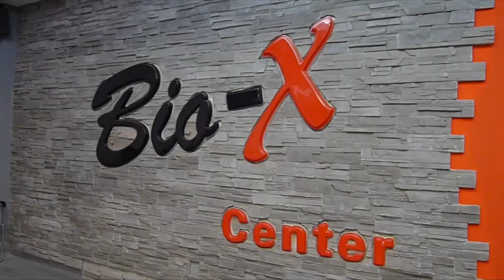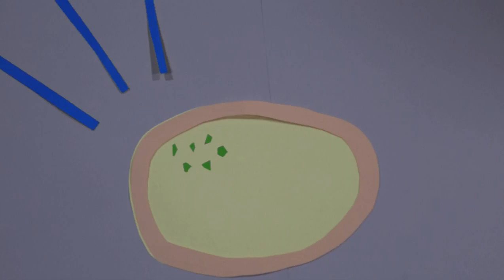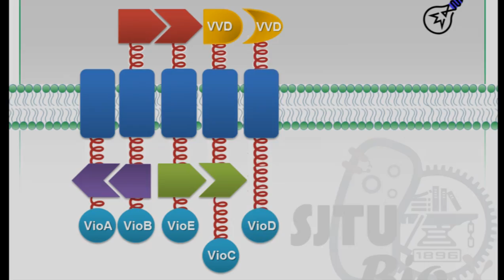Membrane Magic (Call Me Maybe Parody) presented by 2012 iGEM Team SJTU_BioX_Shanghai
Lyrics:

I made a wish in the lab
That Reaction could go fast
An idea came to my mind
"Anchor enzyme to membrane"

It's something we can obtain
Enzymes localize to membrane
They become closer to each
So now the speed is up

To speed the reaction, you should assemble the enzymes
Dimer proteins were used
Enzymes were all bound together

Hey, membrane magic
And this is crazy
Enzymes together
To make it faster

It's hard to imagine
you've got to listen
Through dimer protein
It's membrane magic

And Remember two words
To assemble enzymes
It's membrane anchor
And protein dimer

Some reactions may diverge
But we cannot control it
Could we easily switch the
Direction of this

NO, It's not hard to operate
With the device we create
Enzymes only aggregate
When there is blue light

To switch the reaction, control aggregation
Use VVD protein
With photo-dimerization

Hey, membrane magic
Which way to choose
Is decided by you

It's hard to switch the
Direction baby
But now we've made it
Through blue light sensor

when you turn the light on
it's like turn the rudder
left or right way
they were both okay

Before we made this new device
It is so hard
It is so so hard

After we made this cool device
It is so fast
speed the reaction up
It is so so fast

Through dimer protein
It's membrane magic

It was hard to switch the
Direction baby

It's membrane magic